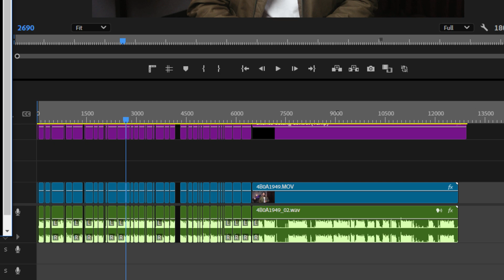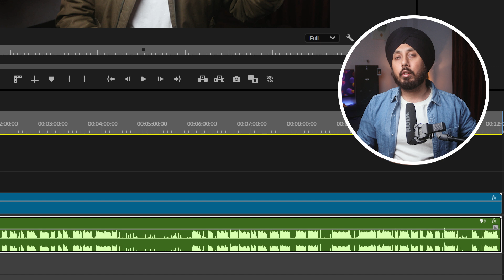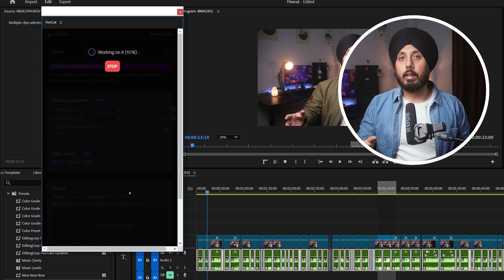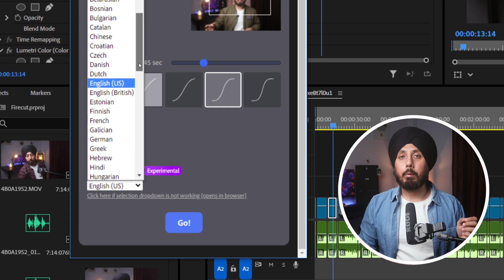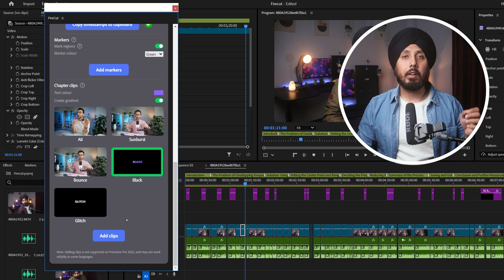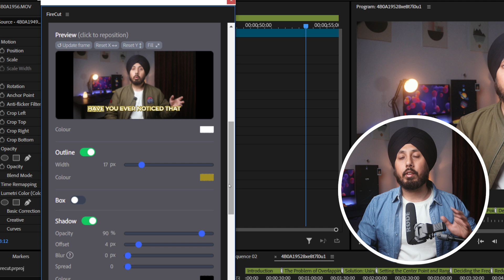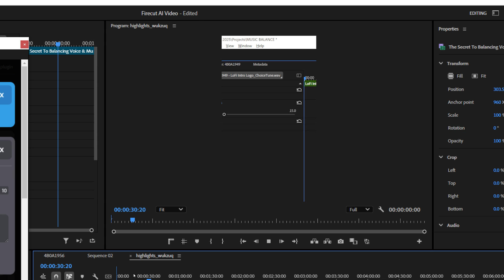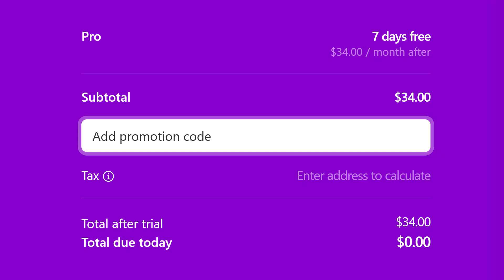The Best AI Editing Plugin For Premiere Pro - FIRECUT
Editing videos taking too long? Watch how FIRECUT automates editing tasks like silence removal, adding captions, and more in just a few clicks.

Chapters
00:00:00 - Introduction
00:00:35 - Introduction to Firecut
00:01:11 - Firecut's Features
00:02:26 - How to Use Firecut
00:02:59 - Removing Silent Segments
00:04:31 - Removing Filler Words
00:06:20 - Creating Chapters
00:07:10 - Removing Repetitive Words
00:07:56 - Editing Podcast-style Videos
00:08:20 - Adding Animated Captions
00:08:51 - Adding B-Rolls
00:10:21 - Creating Highlights
00:11:22 - Conclusion and Recommendations
00:11:59 - Outro